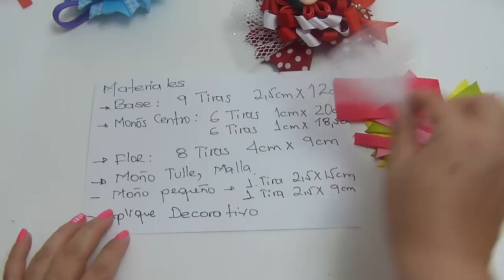MOÑOS Multicolor pequeños de listón Delgado y Flor Kanzashi fáciles,how Make A Hair Bow flowers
En este video damos idea de un lindo accesorio moño moños   para el cabello,
con cinta gros. delgada, malla y aplique en porcelanicron
Esperamos esta idea la elaboren, son lindos lazos para balaca, gancho , diadema,  si deseas puedes armar diferentes diseños  con este paso a paso.    si te ha gustado el vídeo suscribete  y comparte a tus amigas  y familiares